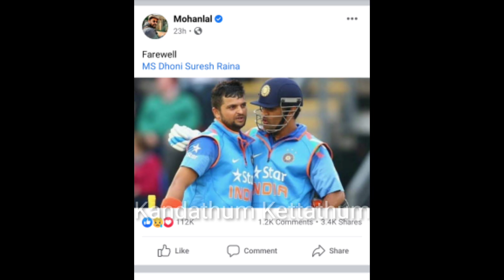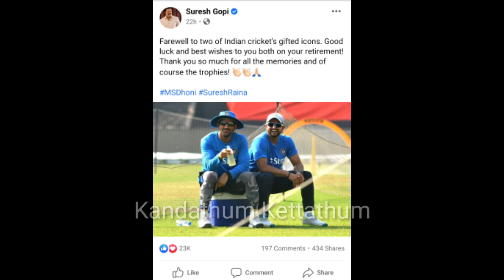മോഹൻലാലും സുരേഷ് ഗോപിയും പ്രിത്വിരാജുമൊക്കെ ഒന്നിച്ചിറങ്ങിയത് ഇതിനുവേണ്ടി | MS Dhoni